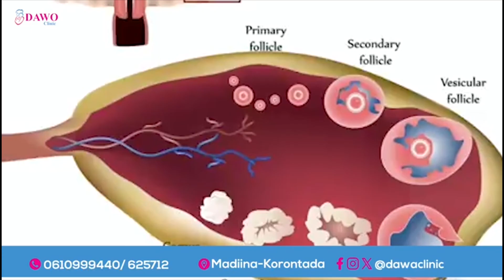Ogoow Dalalka ugu dhaqaalaha iyo ganacsiga fiican dunida ee aysan Soomaalidu ku baraarugsaneyn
Maxad kala socotaa Dalalka ugu dhaqaalaha iyo ganacsiga fiican dunida ee aysan Soomaalidu ku baraarugsaneyn?